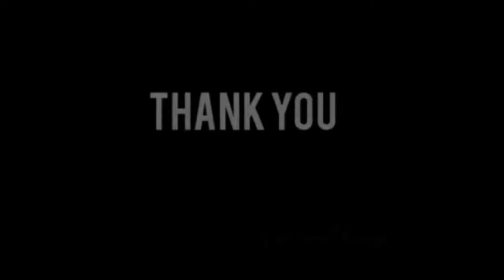BAKIT NAMAN GANUN KUYA GUARD NAKIPARKING LANG PAPA IMPOUND MO PA